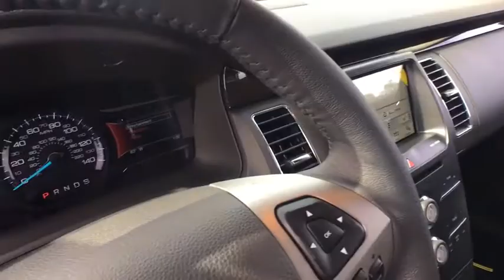2018 Ford Flex Keyport, Jersey Shore, Monmouth County, Highlands, South Amboy, NJ TS1024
Toms Ford
200 NJ-35

AWD. Real Winner! Switch to Toms Ford! This great 2018 Ford Flex is the rare family vehicle you are looking to get your hands on. It is nicely equipped with features such as AWD. This Flex is for those looking for performance and value for your dollar.